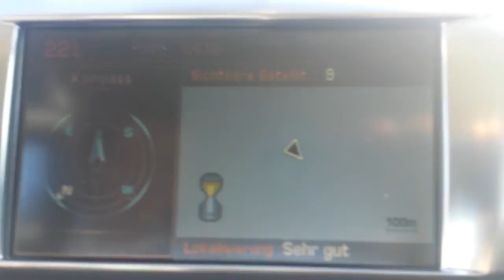cold start citroen c4 1.6i 16V VTR